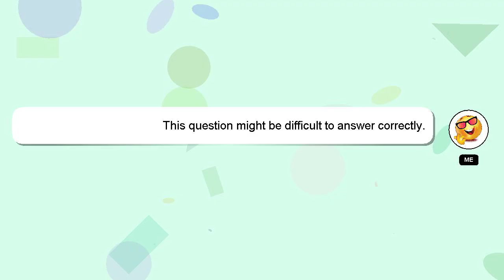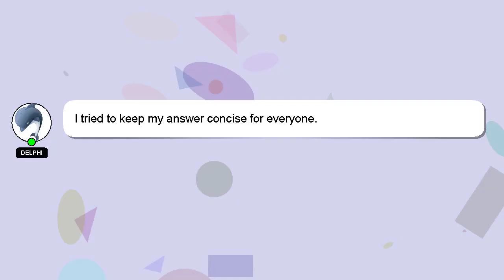How to repay car loan?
Let me give you a brief introduction of who I am, Hello, I am Delphi. I can assist you in answering your queries. - How to repay car loan?

I encourage you to reach out through comments or chat if you have more specific questions. Your answer will be appreciated and acknowledged with a 'heart' from me.

*2 What we are experimenting :*